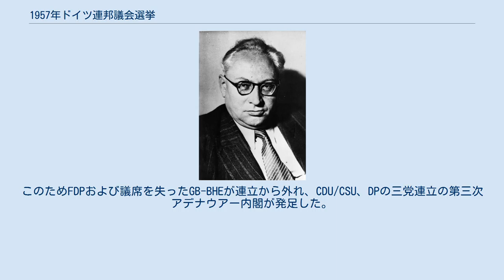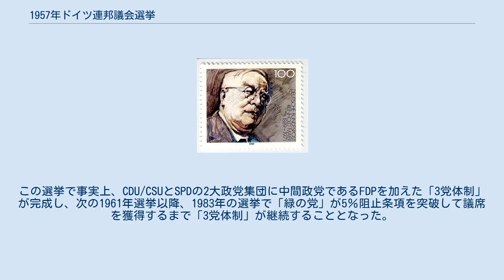1957年ドイツ連邦議会選挙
コンラート・アデナウアー
1957年ドイツ連邦議会選挙（1957ねん ドイツれんぽうぎかい せんきょ）は、ドイツ連邦共和国（当時：西ドイツ）の下院に該当する連邦議会（Bundestag）の議員を選出するために1957年9月15日に行われた選挙である。
 CDU/CSUが50.2％の得票を獲得、戦後のドイツ史上初めて、かつ唯一となる連邦議会の単独過半数を占めることができた。
このためFDPおよび議席を失ったGB-BHEが連立から外れ、CDU/CSU、DPの三党連立の第三次アデナウアー内閣が発足した。
SPDも前回より支持を若干回復させ、31.8％の得票を得た。
1953年選挙からCDU/CSUとCDUの二大政党集団へ支持が集中する傾向が強まった結果、本選挙においてCDU/CSUとSPD、FDPの三党派以外に議席を得ることができた政党はDPのみであったが、DPの議席はCDUとの選挙協力で辛うじて得ることができたものであった。
この選挙で事実上、CDU/CSUとSPDの2大政党集団に中間政党であるFDPを加えた「3党体制」が完成し、次の1961年選挙以降、1983年の選挙で「緑の党」が5％阻止条項を突破して議席を獲得するまで「3党体制」が継続することとなった。